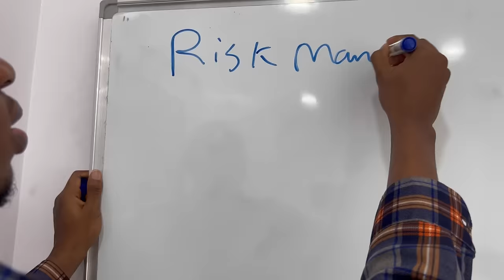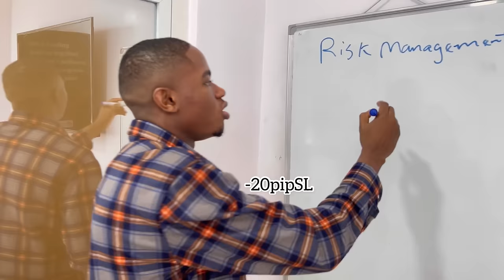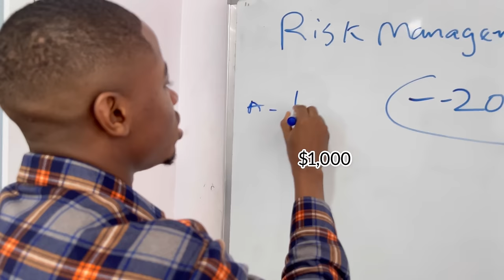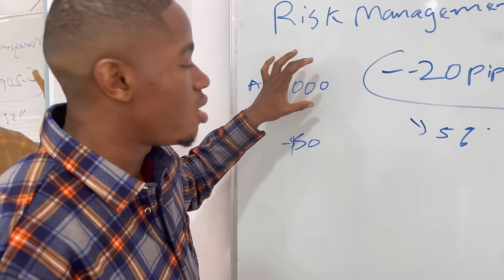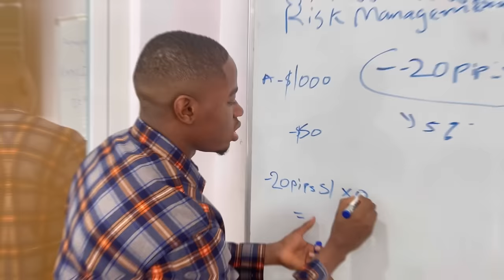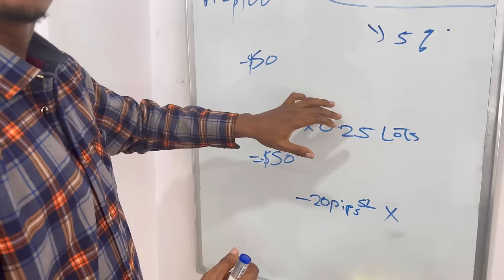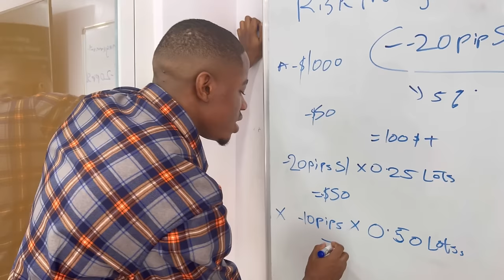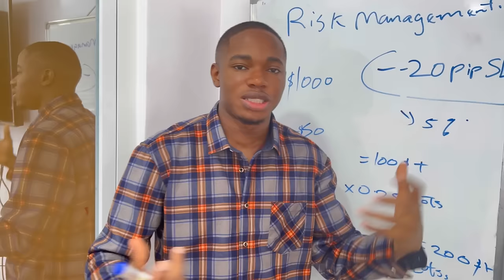How to set a forex risk management strategy to grow your account to 4-6 figures forex secret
my forex risk management secret you need to know , simple way .